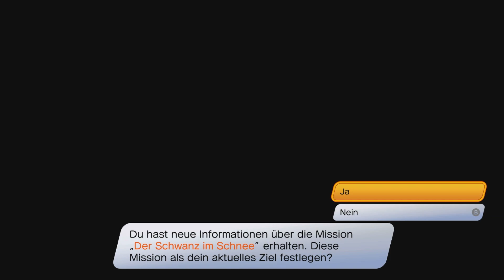Lets Play Dragon Quest Treasures | #19 | Weil es so schön wahr...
.gehen wir gleich ins nächste Portal. Warum nicht. So levelt man schließlich auch.